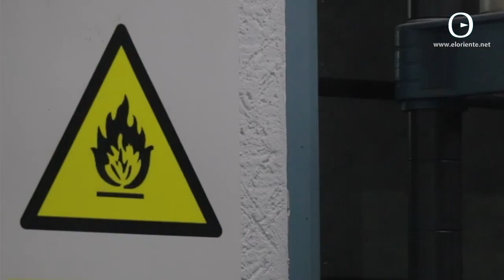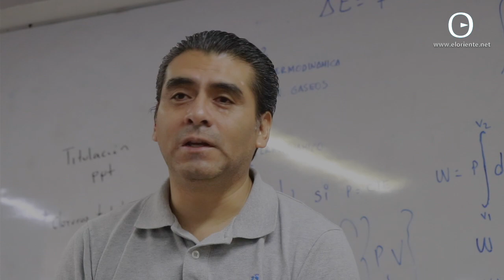Uso de plaguicidas, posible causa de cáncer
ELORIENTE.NET
Investigaciones realizadas en más de cien comunidades rurales en seis regiones de Oaxaca, señalan la presencia de 48 ingredientes tóxicos utilizados en cultivo de maíz y otros productos agrícolas